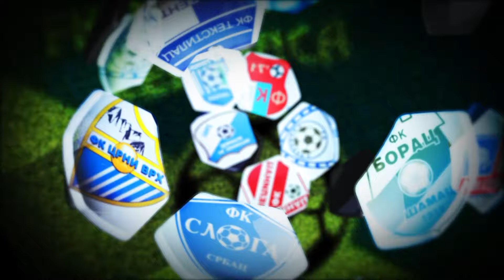IZA LINIJE - LAV #75: Gost: Saša Behara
"Micro mreža” Vam predstavlja 75. izdanje sportske emisije ”Iza Linije - Lav” u sezoni 2023/24.

• Pregled Prve i Druge lige, Regionalne lige RS - grupa Zapad, Područne Lav lige i Gradske lige Gradiška

• Izvještaji iz Laktaša, Gradiške, Žeravice, Grbavaca i Kosjerova

Gost u 75. izdanju emisije ”Iza Linije – Lav” je Saša Behara